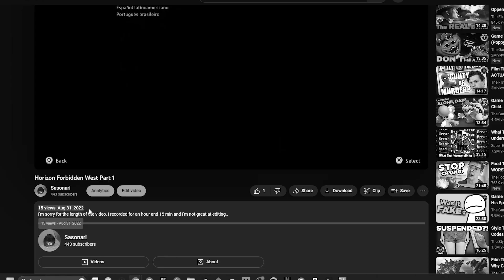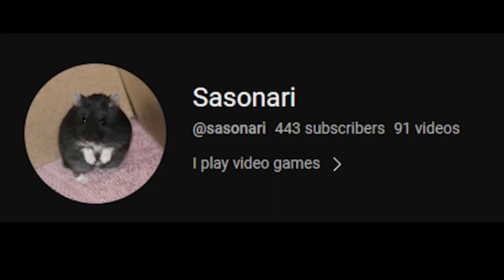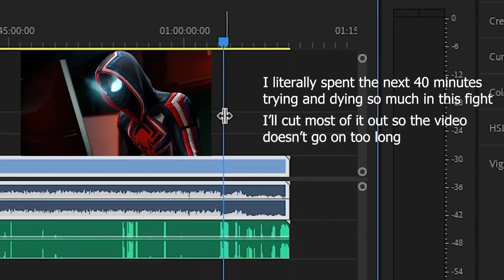IMPORTANT UPDATE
It's been a little over a year and I think it's time I finally upped the ante a little so here's a new addition I thought might spice up the videos.

samashi - reflection

 @sk4le   - Sweden

 @IamSteesh   - Fall Into Place